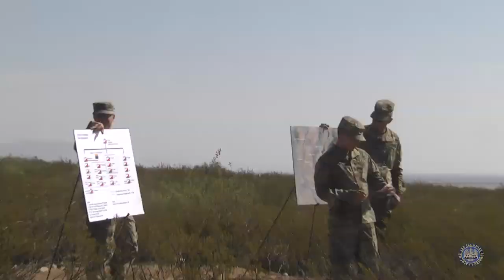Tour of Hembrillo Canyon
WSMR staffers and special visitors go on a staff ride of Hembrillo Canyon and Battlefield.